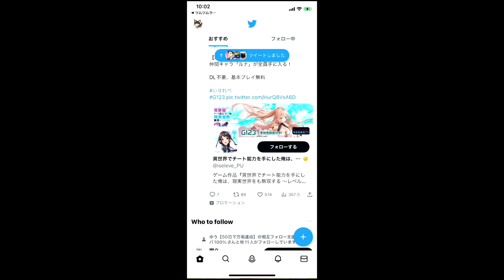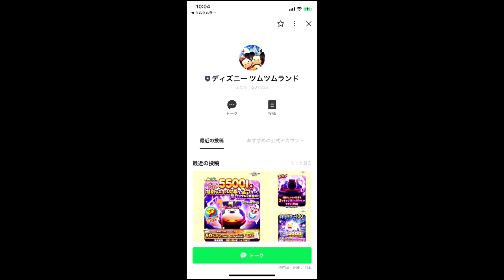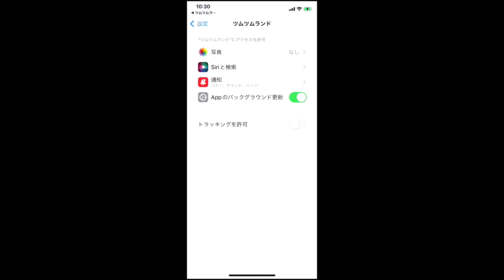ツムツムランド 楽しいワールドです♥️